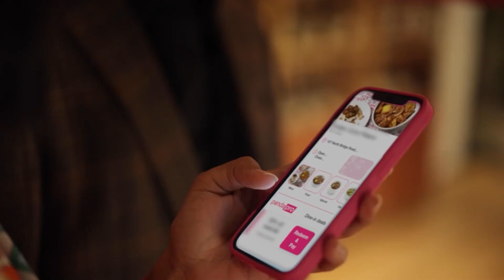ঈদের দিন শুকনো সেমাই খেতে ভালো লাগে: মুসাফির সৈয়দ বাচ্চু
চলছে রমজান মাস। ঘরে ঘরে সেহেরি ও ইফতার নিয়ে থাকছে আলাদা প্রস্তুতি। ঈদ সামনে রেখেও পরিকল্পনা সাজাচ্ছে সবাই। তারকাদের জীবনে এর প্রভাব কী? নিজের কথা বলেছেন অভিনেতা মুসাফির সৈয়দ বাচ্চু।